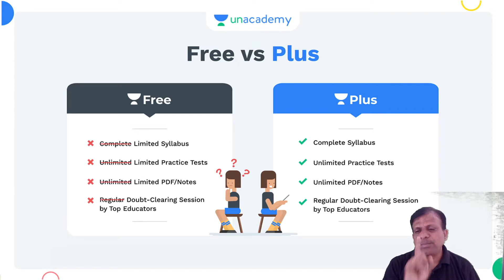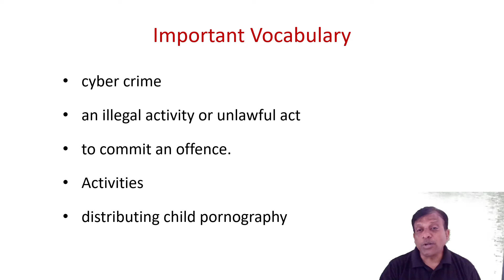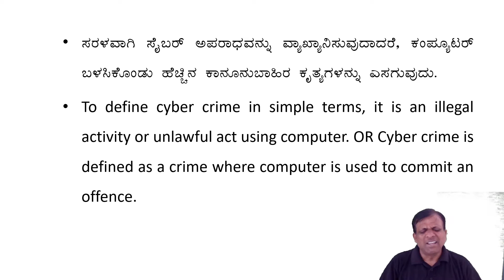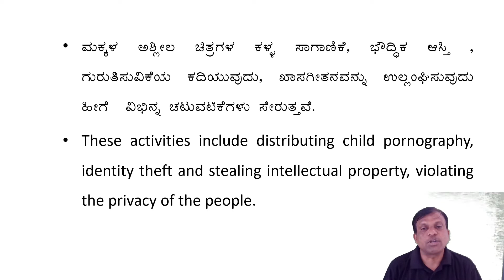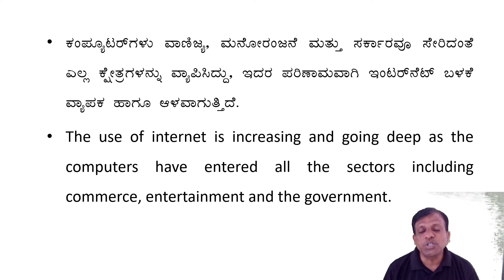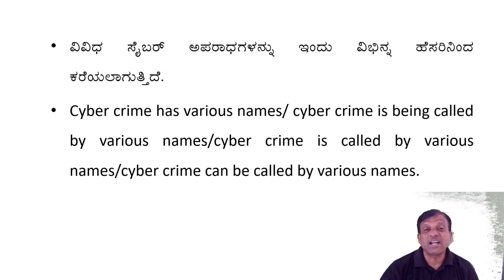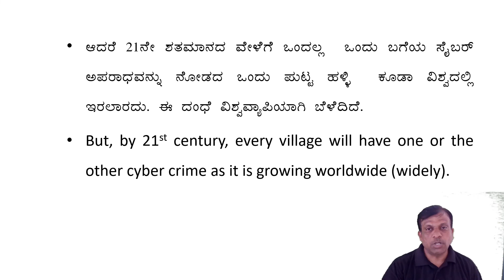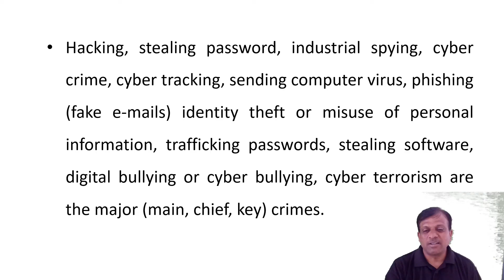Cyber Crime Part:2| Karnataka Exams | Prashant Motagi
Complete your full preparation of the FDA/SDA CRASH COURSE with  Prashant Motagi through this Batch Course. In this video, he will be covering the topic of "Cyber Crime Part:2 ".

 Prashant Motagi and other Top Educators take classes on Unacademy App.

🙏 Welcome to Let's Crack Karnataka Exams Channel, your one-stop solution for all Karnataka Competitive  Exams 💯India’s Top Educators will be teaching you daily on this channel. We will cover the entire syllabus, strategy, updates, and notifications which will help you to crack the Karnataka Competitive Exam

🎯During the live session, our Educators will be sharing a lot of Tips and Tricks to crack the exam. Karnataka PSC aspirants who are preparing for their Exams will be benefited from this channel. Unacademy platform has the Best Educators from all over the country, who take live classes every day  ✔️

   Unacademy Subscription Benefits:
1. Learn from your favourite Educator
2. Dedicated DOUBT sessions
3. One Subscription, Unlimited Access
4. Real time interaction with Educators
5. You can ask doubts in live class
6. Limited students
7. Download the videos & watch offline

Get the  Iconic Advantage:
1. Personal Coach
2. Study Planner & Bi-weekly Reviews
3. Dedicated Doubt Clearing Space
4. Personalized Test Analysis
5. Study Booster Sessions
6. Preparatory Study Material
7. All the Unacademy Subscription Benefits